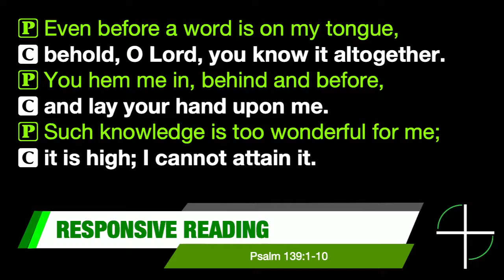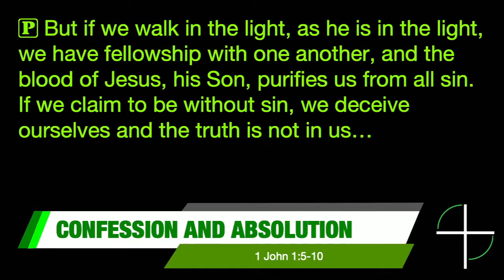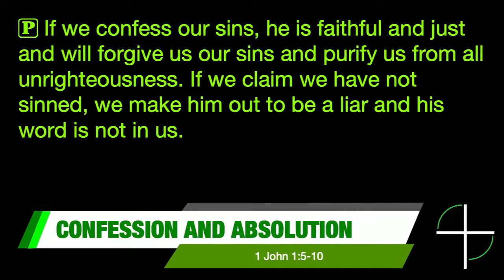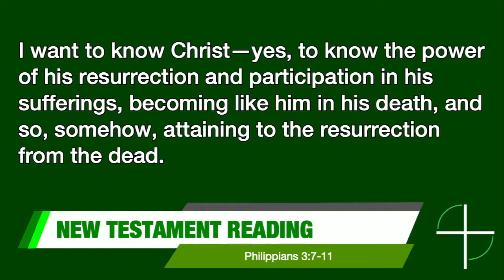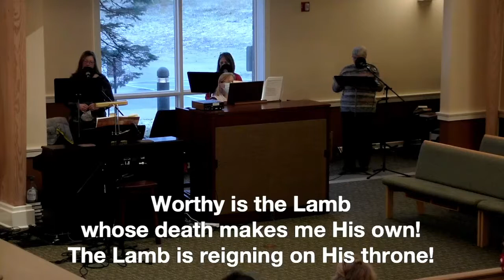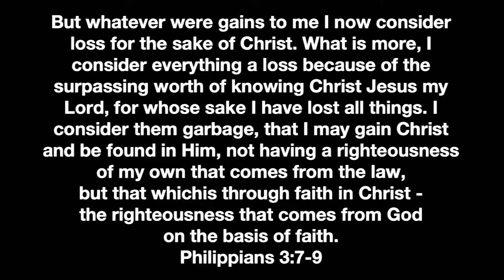Don't Waste Your Life: Who is the Hero of My Story?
Traditional Worship from Holy Cross Lutheran on 17 January 2021